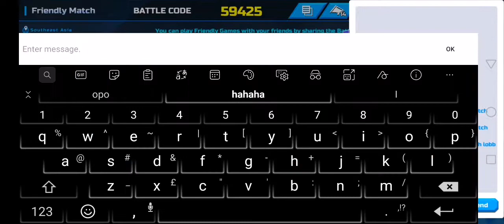Overdox Tournament All Star Game 3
Like my Page for nothing much, Just support 😅😂🙏

Join our Official Overdox Discord Server and find great Builds, Tips, Tricks and A lot more info about Equips, EA gear stat and all,